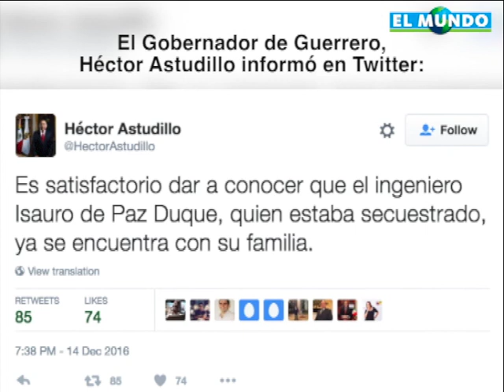Canjean rehenes; Policía da garantías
Guerrero.- Con la mediación del Gobierno de Guerrero y de la Policía, el grupo delictivo "Los Tequileros" liberó ayer a un ingeniero secuestrado desde el domingo pasado, informó la Administración estatal...